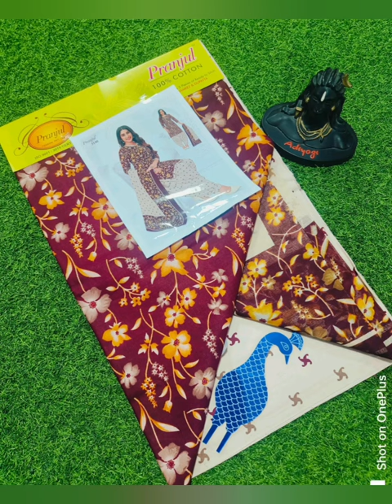PRANJUL BRAND PURE COTTON CHUDIDAR UNSTITCHED MATERIAL ₹550 FREESHIP_TAMILNADU #